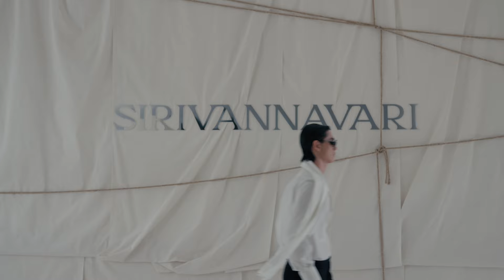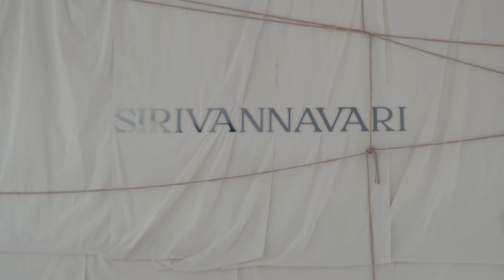SIRIVANNAVARI Autumn/Winter 2024-2025 Shows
Finale Roundup

A stunning fashion show of SIRIVANNAVARI Autumn/Winter 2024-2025 Collection, "Women in Art", set against the artistic backdrop of the National Art Gallery, Ministry of Culture.

The winter collection takes inspiration from the sharp lines and abstract forms of Cubist art, reimagined in the context of the female form.

The women's collection showcases meticulous draping techniques, emphasizing the brand's commitment to accentuating the beauty of women. Bold color tones and burgundy evoke the passion of an artist's palette, while earthy hues of beige and gray reflect the warmth and nuance of the autumn and winter seasons.

Menswear introduces graphic prints that infuse a sense of playfulness and individuality. Each piece features the brand's unwavering dedication to artistic vision and exceptional craftsmanship.

Experience the collection at SIRIVANNAVARI’s boutique, located on the 1st floor, North Zone, Siam Paragon, or visit us online via Line @Sirivannavari_shop

Sirivannavari